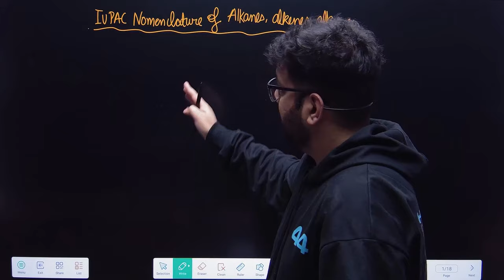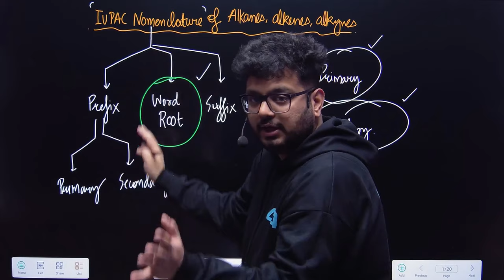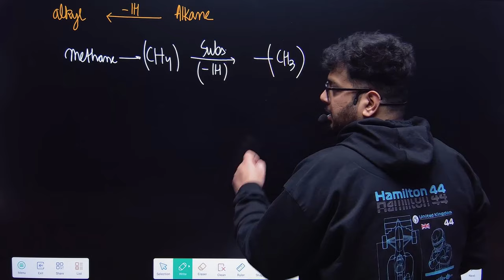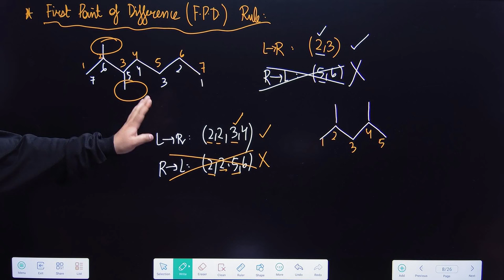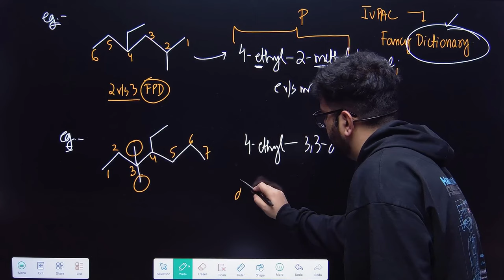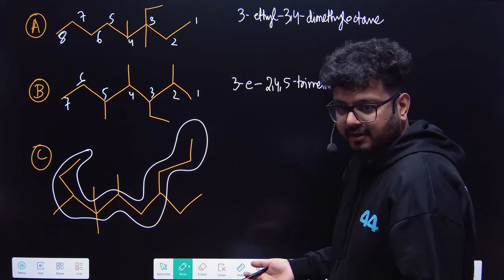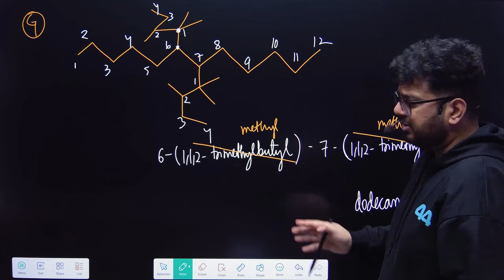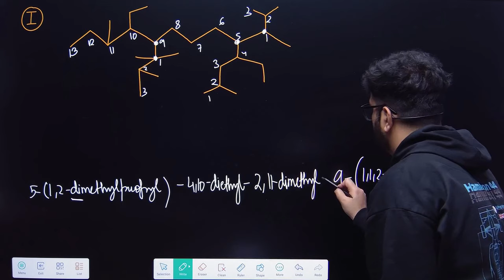✨IUPAC Nomenclature of Alkanes | Class 11 | Lecture 1 for JEE Main, Advanced, NEET 2024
In this video, we are going to understand concepts of IUPAC Name of Alkanes and Basics of IUPAC Nomenclature and also solve problems of JEE Mains 2024 and JEE Advance, also we will talk about detailed mechanisms with different questions. A detailed analysis will be done by Sachin Rana sir.

Time Stamps
00:00 Important Basics of IUPAC Nomenclature & Theory
28:33 First Point of Difference Rule (FPD) & Examples
1:00:12 Complex Substituents Naming & Examples
1:11:04 Multiplication Aesthetic Rule & Examples
1:15:45 MRF Important Rule & Examples